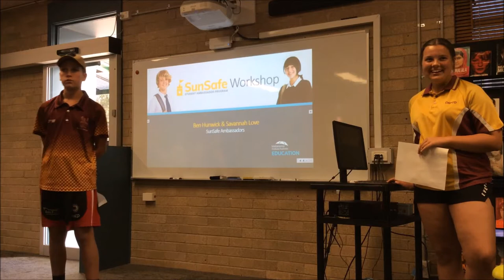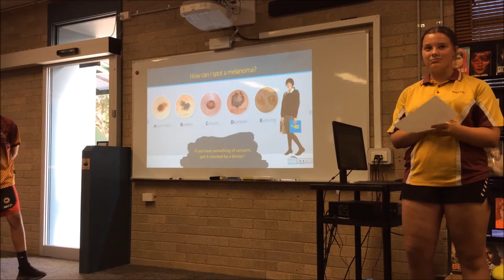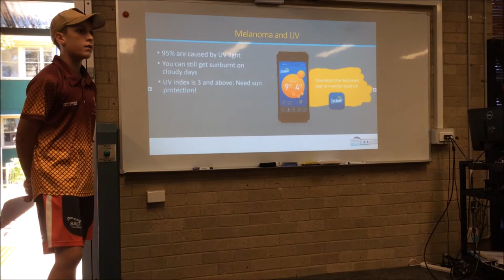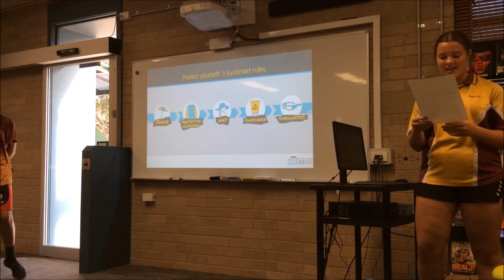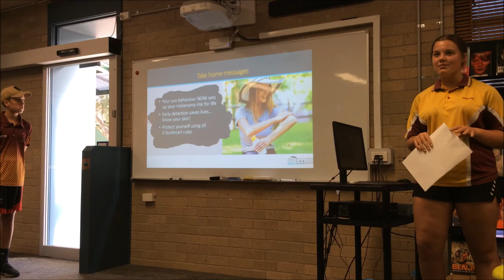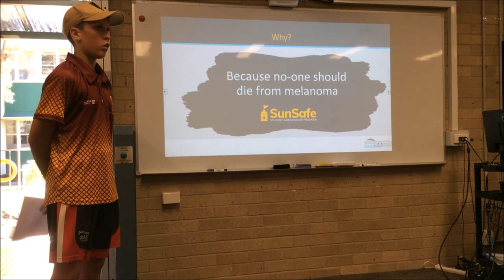Sun Safety Ambassador Presentation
Dapto High School's Sun Safety Ambassadors Ben and Savannah presented to Year 7 about the dangers of the sun and how to protect ourselves from contracting melanoma.